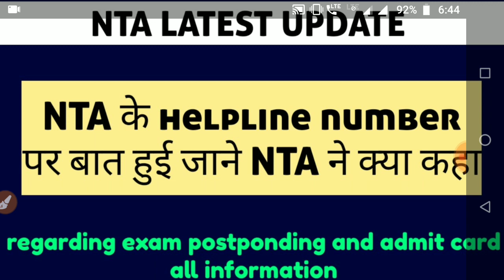Breaking news :: NEET 2020 important check new exam dates :: What NTA says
Hlo Students here an important information regarding neet so watch this video till end.